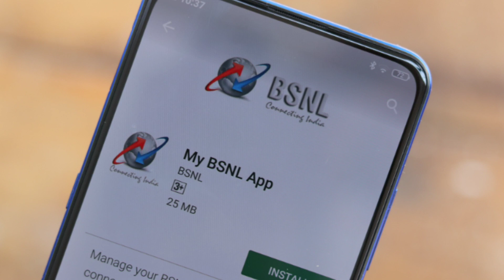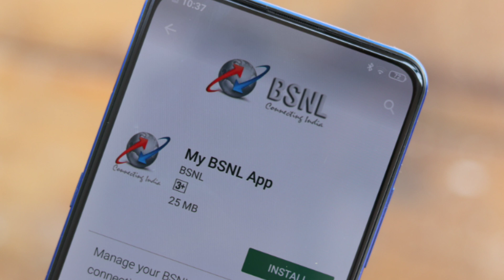Breaking News बड़ी दुःख की ख़बर - बंद होगयी सर्विस 11 August 2019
Namaskar Dosto..!! Breaking News बड़ी दुःख की ख़बर - बंद होगयी सर्विस 11 August 2019

Bharat Sanchar Nigam Limited (BSNL) has reportedly added FUP (fair usage policy) to its range of prepaid plans. The company has finally removed the truly unlimited calls from its prepaid plans.

The company has put a daily calling cap on prepaid recharges including Rs 186, Rs 429, Rs 485, Rs 666 and Rs 1,699. With this, customers will get 250 minutes of calls for local, STD and national roaming. Once the limit is over, customers need to pay 1 paisa per second.

Guide4Tech ujjwal.. :) :)